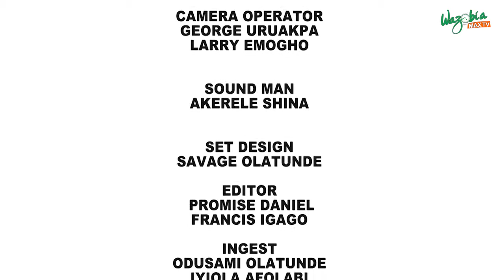VAT: Rivers State & Federal Govt Don Put Leg Inside On Trouser| As E Dey Hot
Nkubi and Ezugwu Chukwudi weigh in on the controversy generated by the ruling of the  Federal High Court sitting in Port Harcourt on the level of Govt entitled to collection of VAT related taxes.